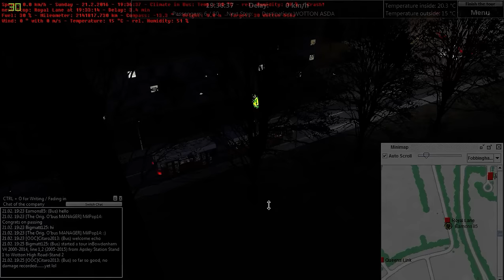Omsi 2: Bowdenham V4 Route 30, Wien Bus NG235 M18 AOD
Hi All,
Back in Bowdenham today in AOD i am driving the Wien Bus NG235 M18. It is an amazing bus.
Sorry for not talking in this video, I was asked to do a challenge of driving the 30 in a bendy bus, so of course i accepted. I hit two parked cars but other than that i played it smart.
Hope you enjoy as always.

Processor: Intel(R) Core(TM) i5-2500 CPU @ 3.30GHz
Installed Memory (RAM):  16.00GBB
System type: 64-Bit Operating System
HDD: 1TB
Graphics Card: NVIDIA  GeForce  GTX 960 4gb
Steering Wheel: Logitech Driving Force

Repaints credit to Dule79( the man is a hero)

Enjoy guys, and remember if you need any help in regards Omsi just let me know :)